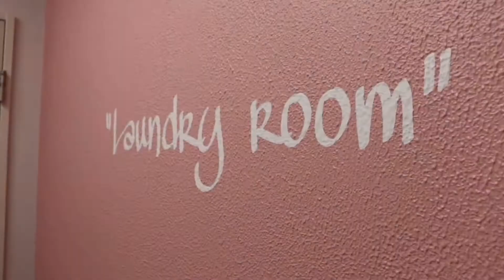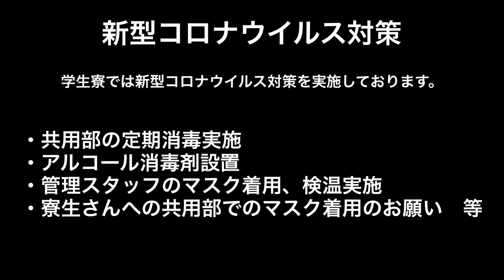【法政大学】HOSEI DORMY－法政大学専用学生寮・推薦ドーミーのご紹介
今回は、法政大学推奨　「法政大学生 専用住まい」のご紹介！！

◆共立メンテナンスの学生会館・学生寮「ドーミー」